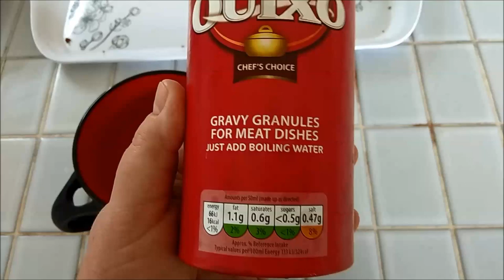529. ЗДЕСЬ ЖИВУТ МОИ ДРУЗЬЯ # АНГЛИЙСКИЙ # КЛАССИЧЕСКИЙ # СЕМЕЙНЫЙ ДОМ # УЛИЧНЫЕ МУЗЫКАНТЫ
ЗДЕСЬ  ЖИВУТ МОИ ДРУЗЬЯ.  АНГЛИЙСКИЙ КЛАССИЧЕСКИЙ СЕМЕЙНЫЙ ДОМ УЛИЧНЫЕ МУЗЫКАНТЫ И ГУЛЯШ С СОУСОМ  ГРЕЙВИ. GRAVY